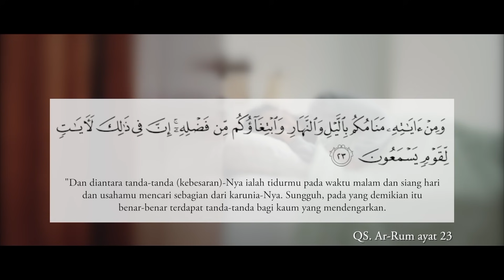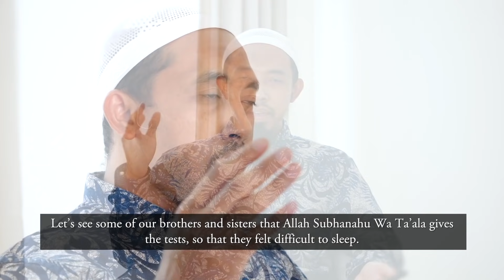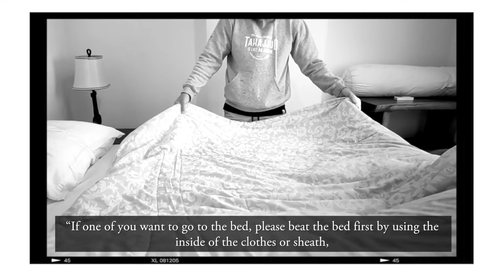Adab Sebelum Tidur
Serial Adab Islami, sebuah program dari HSI TV yang merupakan media televisi digital dengan Media Youtube dibawah Yayasan HSI AbdullahRoy.

Serial Adab Islami ini akan memberikan informasi edukasi terkait adab-adab Islami yang terkait dengan kehidupan sehari-hari.

Note :
Produksi Program Serial Adab Islami ini sepenuhnya diproduksi oleh HSI TV, tidak diperkenankan mengambil konten ini untuk diedit ulang, dipotong-potong menjadi bagian terpisah tanpa sepengetahuan pihak HSI TV dan Yayasan HSI AbdullahRoy.